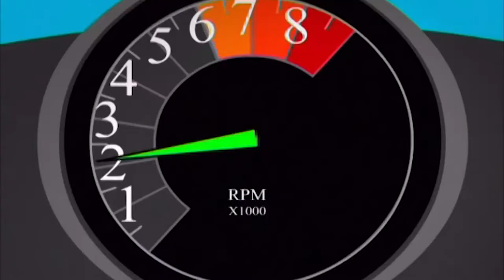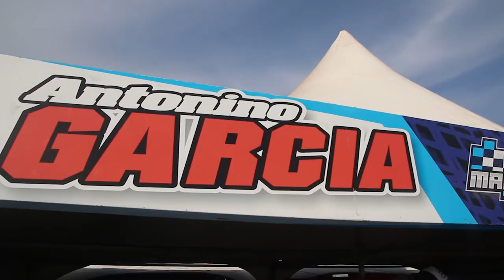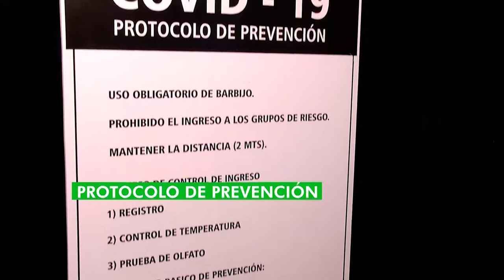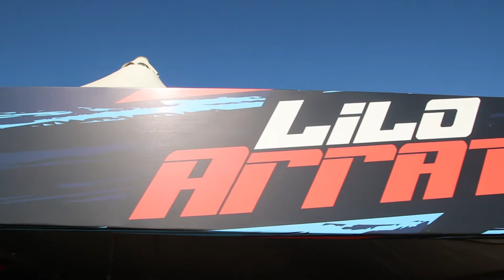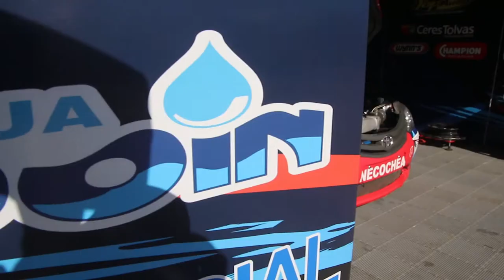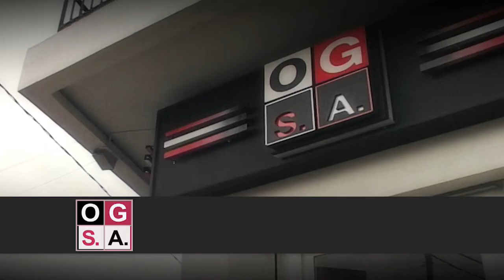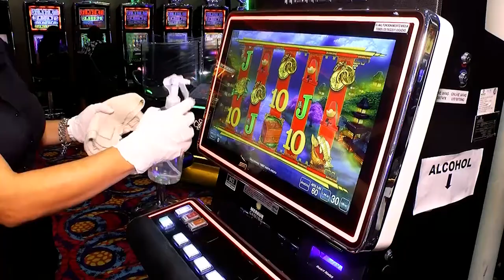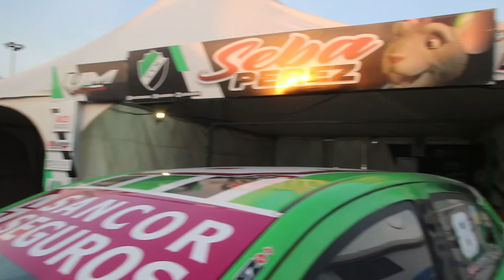EFECTO TN PGM 986 210918